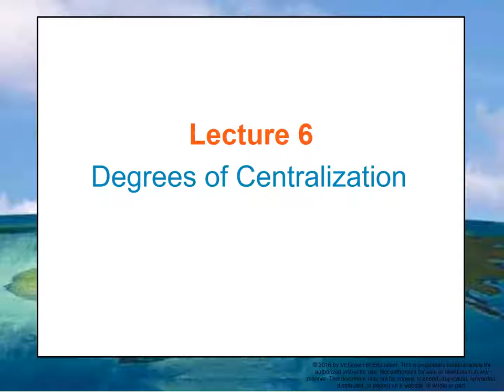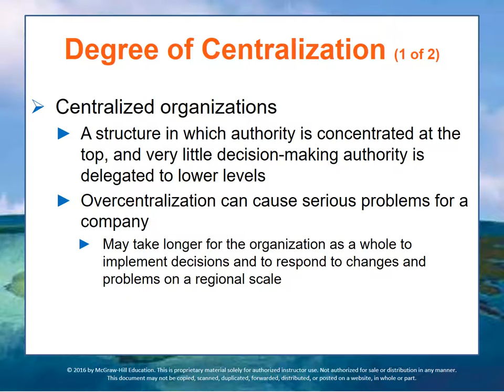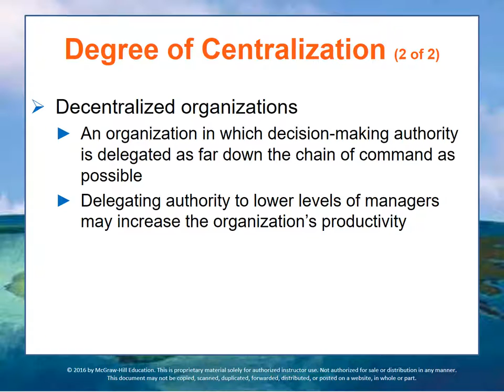Bus 162 Module 7 Lecture 6-New